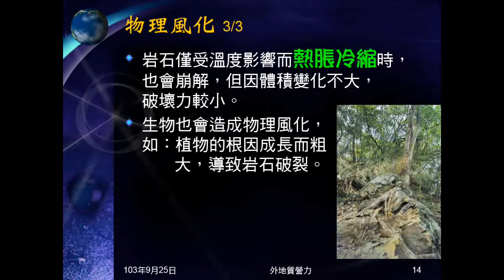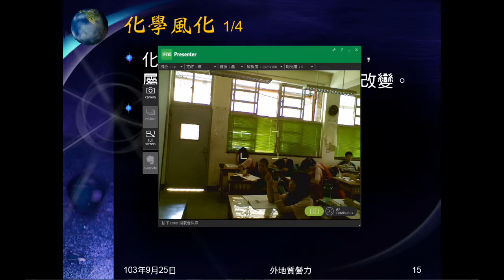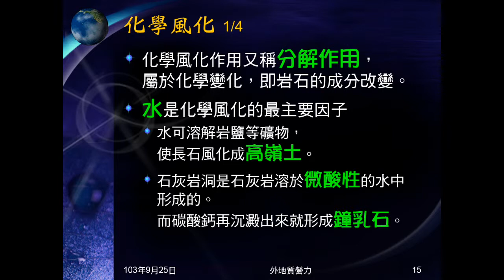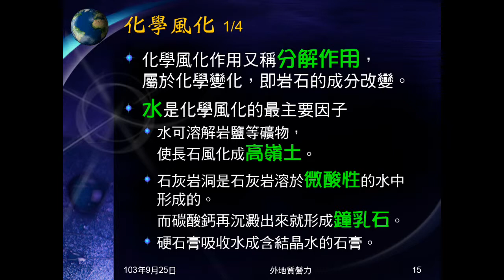103學年地科 外地質營力04：化學風化（水）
說明何謂化學風化，介紹由水造成的數種化學風化作用。